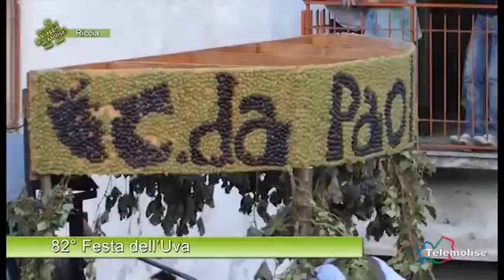Riccia - 82° Festa dell'Uva - 04 - 1597